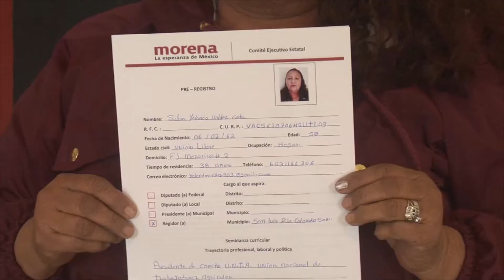Se registran aspirantes a diputados locales y regidores por parte de los militantes de MORENA